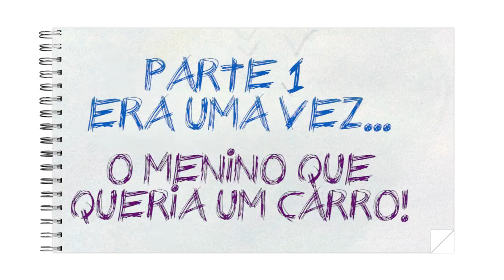CADERNO DE BOAS IDEIAS [OQPM?]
Vídeo realizado na Cidade de Goiás-GO com crianças e jvoens 10 a 14 anos moradores da cidade. A oficina integrou as ações do projeto O que queremos para o mundo? e foi realizada durante o FICA - Festival Internacional de Meio Ambiente.